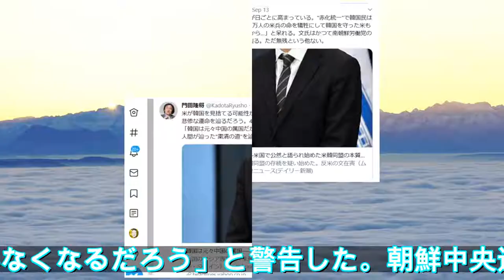北朝鮮「米、脅威に直面」と警告｜【西日本新聞ニュース】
【ソウル共同】北朝鮮国務委員会の報道官は13日、談話を発表し、北朝鮮の警告にもかかわらず、米韓が合同軍事訓練の強行を決定したとして、「忍耐力をこれ以上は維持できない」と非難した。その上で、そうした姿勢を変えない場合「米国は遠くないうちに大きな脅威に直面し、自身の失策を認めざるを